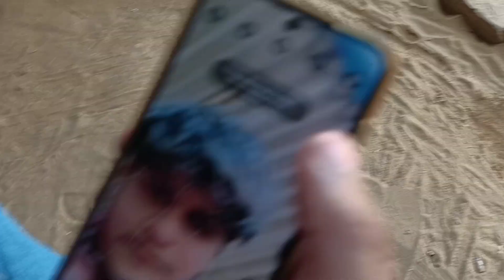Mitthu Don Se Mulakat 🤣😎|| Mitthu Don versus maxtern || Food eating challenge 😍🥲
Mitthu Don Se Hui Mulakat
Mitthu Don versus maxtern

food eating challenge Chaumin challenge food challenge tasty food street food street food challenge test food challenge best food Chaumin
controversy new controversy Mitthu Don vs maxtern
hope you I like the video